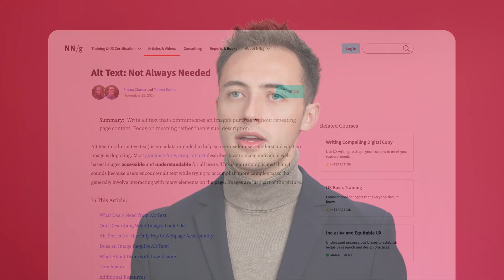Alt Text: Avoid Redundancy to Improve Usability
Use alt text strategically to enhance both accessibility and usability by being cautious of redundancy.

Chapters:

00:00  What It’s Like Using a Screen Reader
1:00 Alt Text Definition
1:59 Not All Alt Text Is Necessary
3:43 View More NN/g Content